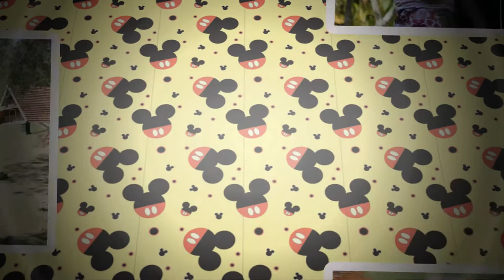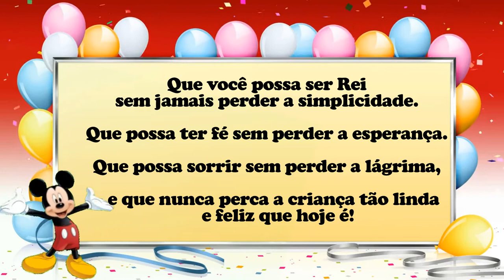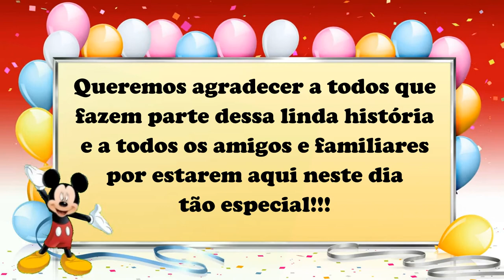Retrospectiva 1 ano do Noah - Tema: Mickey Mouse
Criação: Retrospectivas Cezarini